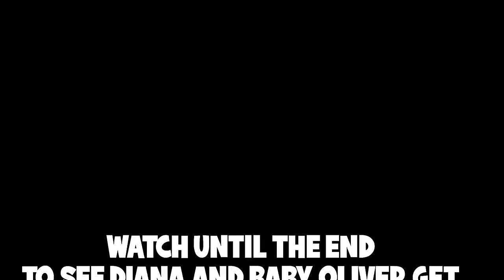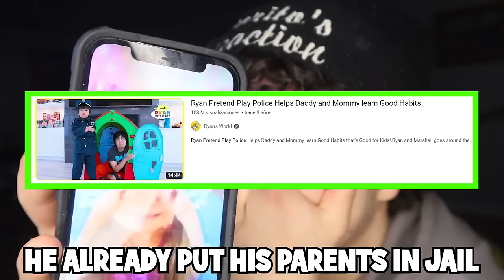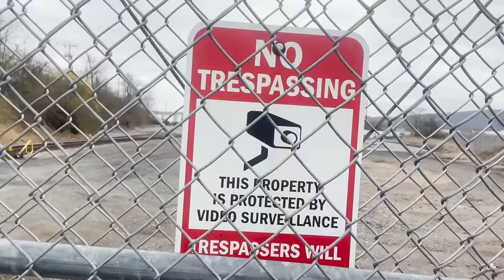KIDS DIANA SHOW AND OLIVER ESCAPE RYAN AND CURSED THOMAS IN REAL LIFE!! ( OLIVER IS LOST)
DIANA AND OLIVER ESCAPE RYAN AND THOMAS THE TRAIN IN REAL LIFE!! (BABY OLIVER IS LOST)

In this video, I DECIDED TO WATCH A VIDEO ABOUT KIDS DIANA SHOW AND HER  BROTHER OLIVER!!! IN THE VIDEO, BABY OLIVER GETS LOST IN REAL LIFE!! DIANA, ROMA, AND DIANA DAD ALL LOOKED FOR HIM EVERYWHERE BUT HE WAS NOWHERE! But then, BABY OLIVER WAS IN THE TENT ALL ALONG! Then, I WATCHED A VIDEO ABOUT DIANA LOSING HER BROTHER AGAIN! IT WAS INSANE GUYS, BUT THEN IT TURNED OUT THAT ROMA WAS JUST PLAYING WITH HIM! All of a sudden, I GOT A FACETIME CALL FROM KIDS DIANA SHOW! SHE TOLD ME THAT HER BABY BROTHER OLIVER GOT KIDNAPPED BY THOMAS THE TRAIN AND RYAN'S WORLD IN REAL LIFE!! I WENT TO THE HAUNTED RAILROADS AND FOUND RYAN AND THOMAS LEADING BABY OLIVER AND DIANA INTO JAIL!! IT WAS SO SAD! WATCH UNTIL THE END TO SEE WHAT HAPPENED TO KIDS DIANA SHOW AND BABY OLIVER!!

↓ EXTRA STUFF ↓

(dreactionsyt@gmail)

Dorito's Reaction: DO NOT ENTER THOMAS THE TRAIN AND CHOO CHOO CHARLES IN REAL LIFE!! (WHAT'S INSIDE?)